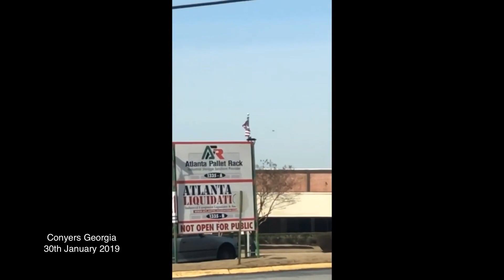MAJIK CARPET UFO 30th jan 2019 Conyers Georgia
Conyers Georgia 30/01/2019

SKY and SPACE

On July 7th 2018 I was able to video a very unusual and yet still to be identified craft over my hometown.  This event (which was really only the last in a long list of varied sightings) has led me on this journey to bring to the masses the overwhelming amount of footage and clear cut evidence that something is going on that is beyond our grasp.

This is something that has obviously been covered up from the start and it’s about time we not only knew the truth but face the truth ...we are not alone!

At SaS I will present the latest available UFO/USO Footage as well as making short factual Documentaries that will perhaps share something to you that brings to light things we all should know.  I am a private pilot of 23 years and I am ex military, I have had my eyes wide open the whole time and for the most of what I’ve seen I wish I had a camera ready.   There are hundreds of sightings every day, some are photographed or videoed and I am taking the maximum from it in getting it across to you.  Let’s get disclosure now!